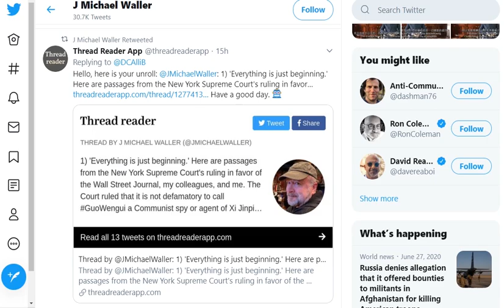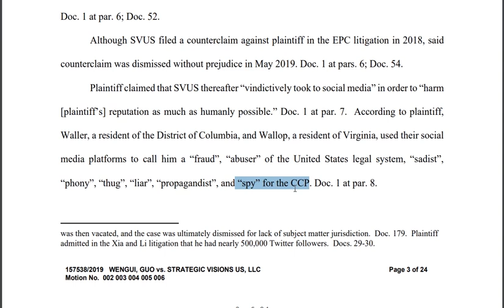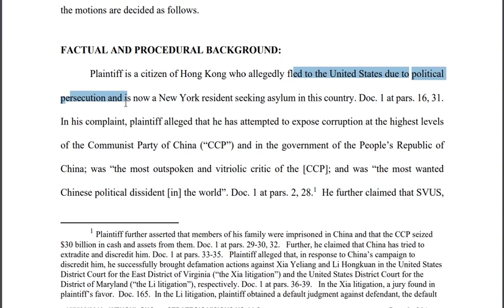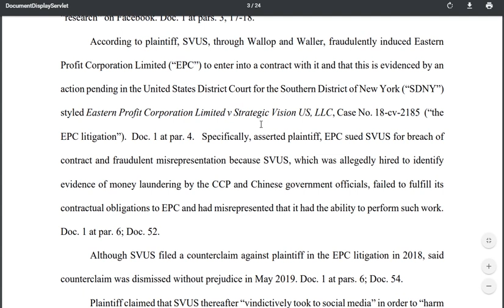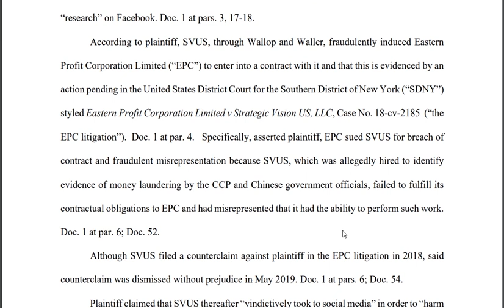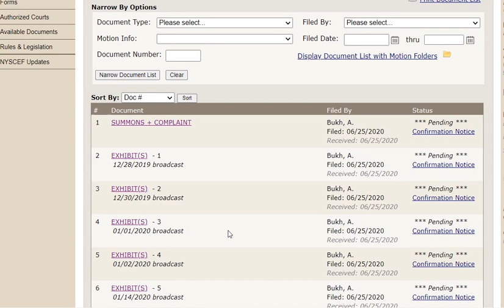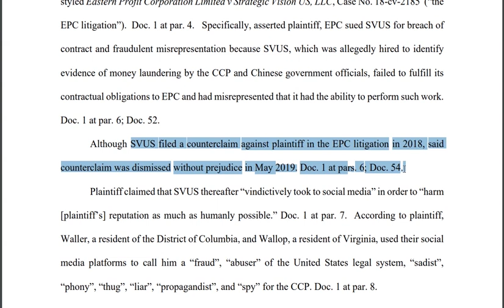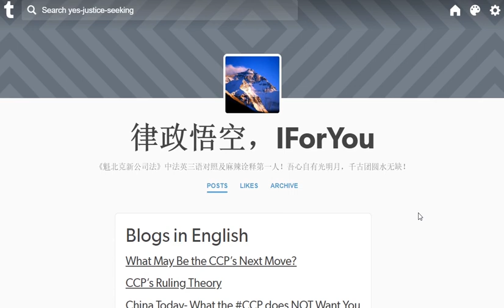20200629 📢🔥🔥🔥【律政解读💥，品质保证💥😎】【Part I💥】-郭文贵💥 v SV 案💥判决 细思 、🐷WL 🤓看过来~~~